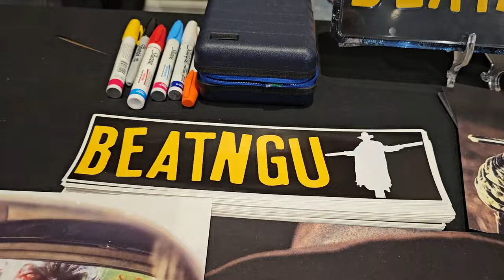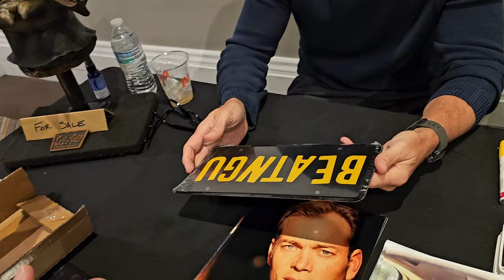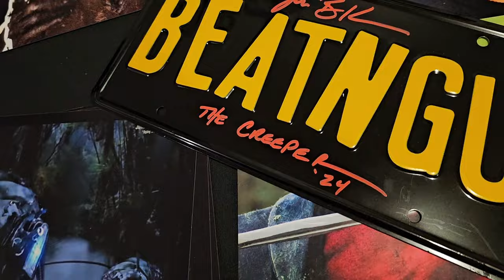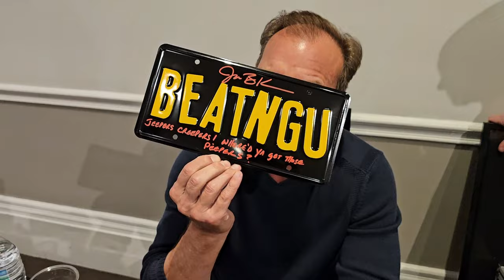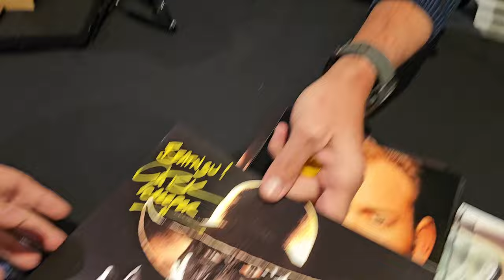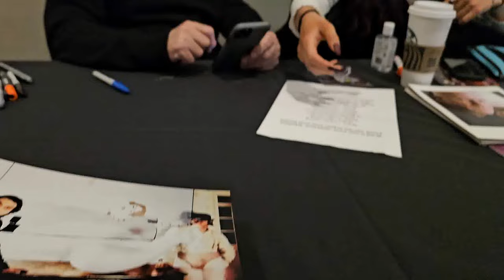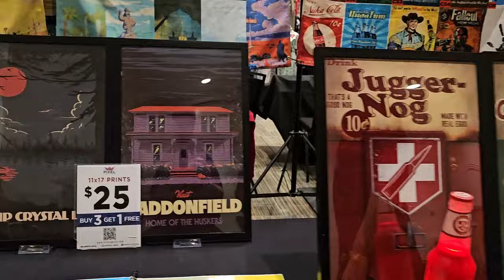DAYS OF THE DEAD - LAS VEGAS 2024 | Malcolm McDowell & Jonathan Breck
Cinestalker & I at Days of The Dead Las Vegas with comments from Jonathan Breck (The Creeper) & Malcolm McDowell!  Plus, we hear from Nightmare Kristy and what's going on at Nightmare Toys.

John Ward - Dark Park Films...

Fearsome Figures Celebrity/Horror Autographs & Figures...

Nightmare Kristy, Toys & Cafe...

HUGE THANKS TO THE OGP CHANNEL SUPERFRIENDS!
balser77 - Ray Marquez - Ones Customs Figures - TikiGhoul -  Larry The Batman Fan - Flatt - Cleo Gawd - Geriatric Geek - Antonis Andriotis - Robert C - Gale & many more!
Eternal Channel Legend - 'SUPERVILLAIN' ESTEBAN PETE PLUMA